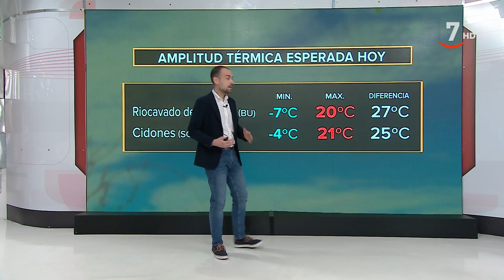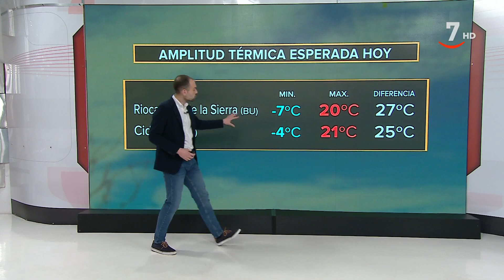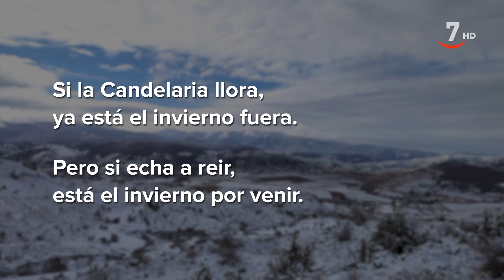El tiempo en Castilla y León para el 3 de febrero